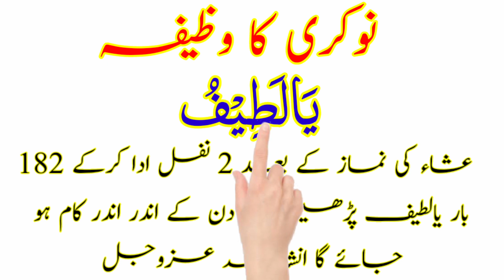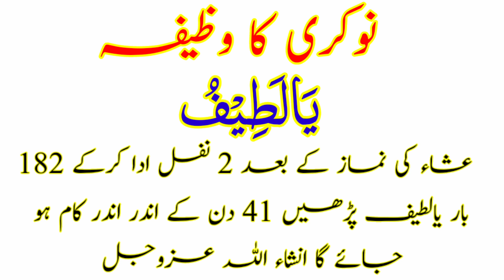Nokri Ke Liye Powerful Wazifa Urdu {wazifa for best job} Nokri Ka Wazifa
nokri ke liye powerful wazifa
wazifa for best job
nokri ke liye wazifa
nokri hasil karne ka wazifa
nokri k liye wazifa
job k liye powerful wazifa